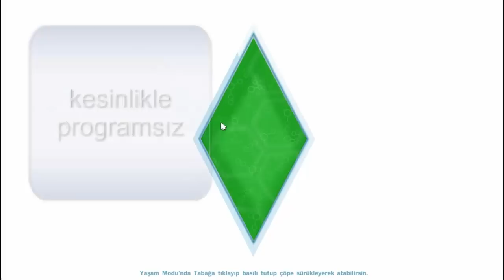THE SİMS 4 : programsız para hilesi nasıl yapılır (Türkçe/sesli anlatım)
kod yeriniaçmak için ctrl+shift+c
hile kodu : motherlode
bunu yazınca entera bas ve 50k cukala :)